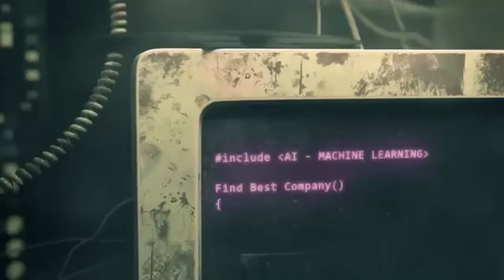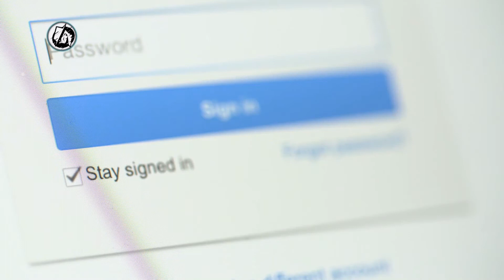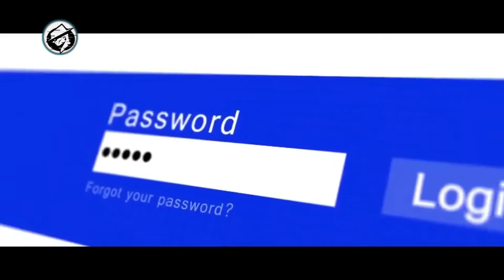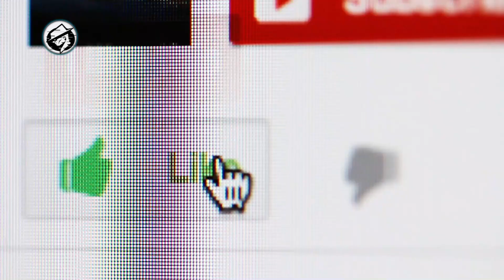top 3 most dangerous hackers | top hacker in the world in hindi | top hacker in the world 2020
कंप्यूटर के आविष्कार से लेकर अबतक दुनिया काफी बदल चुकी है और काम करने का तरीका भी। अब दुनिया में युद्ध हथियारों के बल पर नहीं, बल्कि तकनीक के दम पर लड़े जाते हैं। ऐसे में अगर कोई इसी तकनीकी में सेंध लगाकर सबकुछ बर्बाद कर दे तो? जिनके बारे में जानकर दुनिया सन्न रह गई।